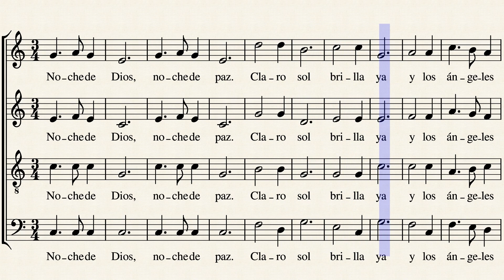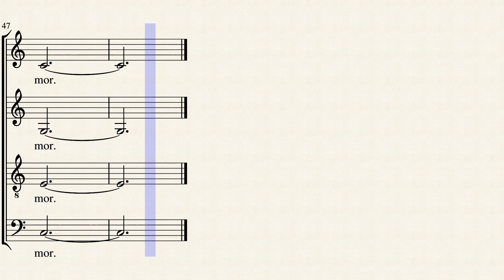Noche de Paz - Gruber - Bajo